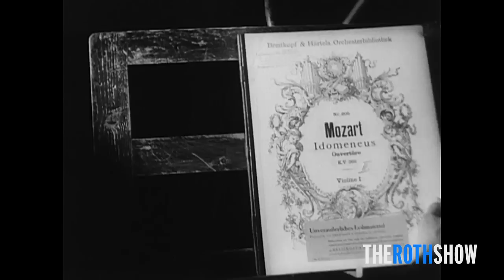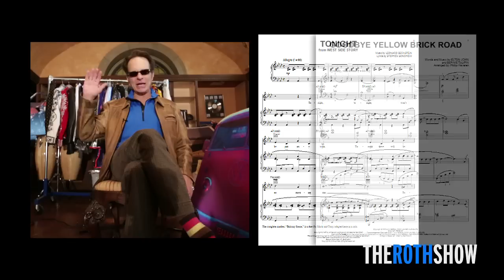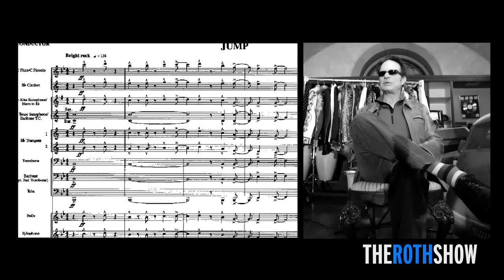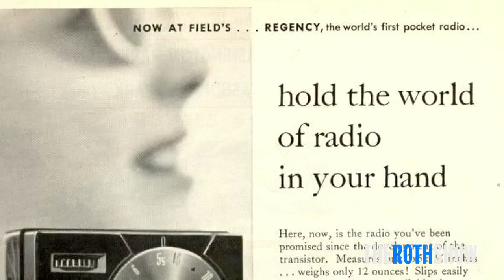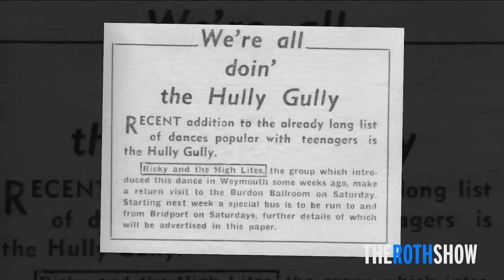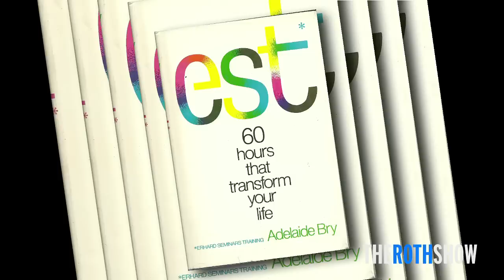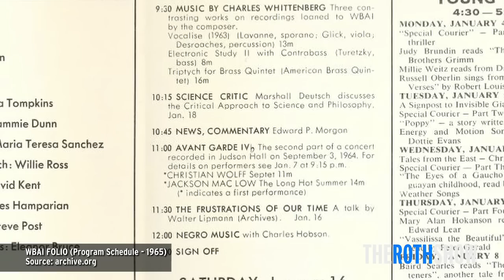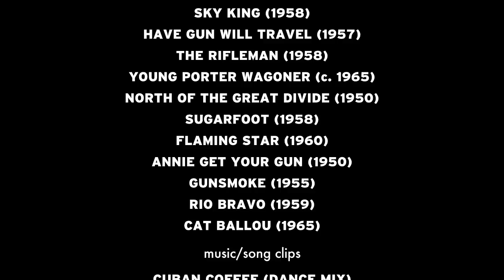TheRothShow: S2E1: The New York City Way [David Lee Roth]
The Roth Show is back! In this episode, your host, David Lee Roth, discusses "The New York City Way."

David Lee Roth Rocks Vegas January & March, 2020.